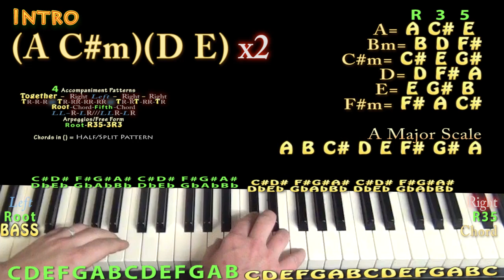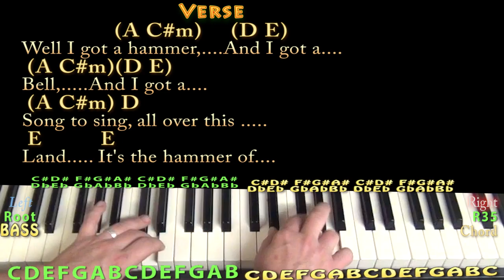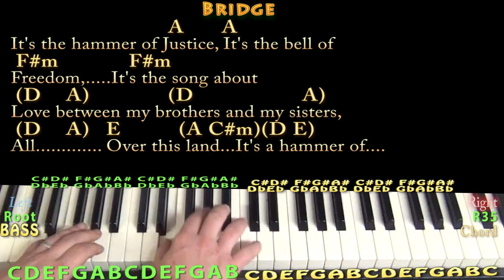If I Had A Hammer (Peter, Paul & Mary) Piano Lesson Chord Chart in A with Chords/Lyrics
Woohootiehoo and Best of luck! IF I HAD A HAMMER - g CHART munsonmusiclive music lesson cover SONGBOOKS